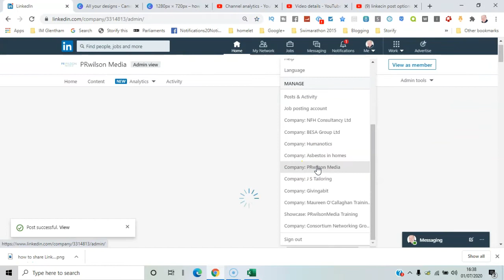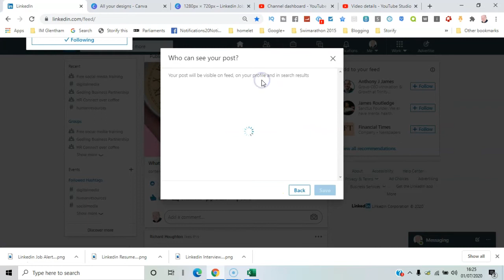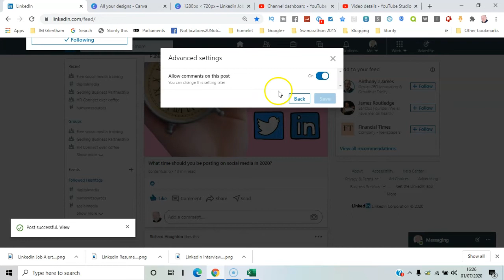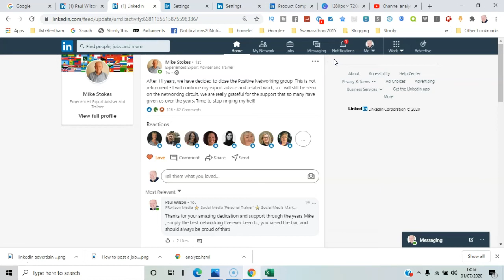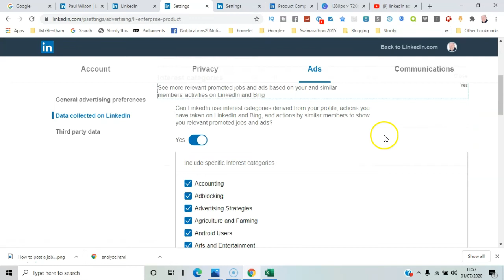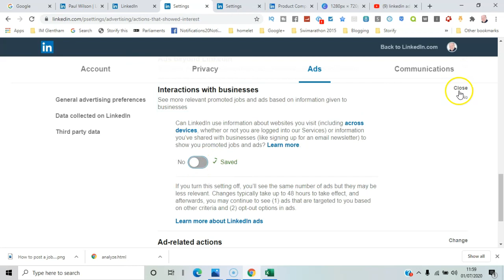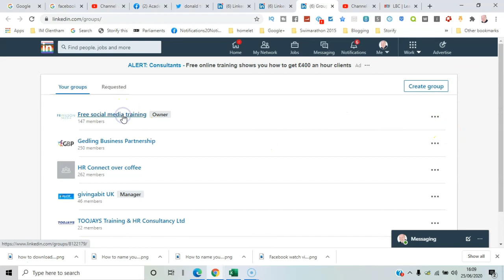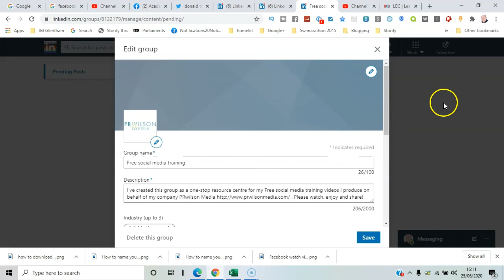Linkedin Quick tips 2020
0:00 Start
0:01 Intro
0:30 Add cover photo to Linkedin Company page
1:38 Share Linkedin Posts
4:14 Linkedin Post options
5:30 Linkedin Ad preferences
8:51 Linkedin Groups

video covers:

linkedin quick tips,
linkedin tutorial for beginners,
linkedin top tips 2020,
linkedin top tips,
linkedin tips 2020,
linkedin quick tutorial 2020,
share linkedin posts 2020,
share linkedin posts